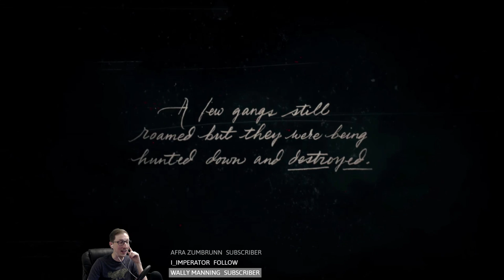Red Dead Redemption 2 | Let's Play | Part 1 [Prologue]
We have been live streaming Red Dead Redemption 2 over We will be live streaming it all weekend.

Red Dead Redemption 2 was released for PlayStation 4 and Xbox One on October 26, 2018. It was universally acclaimed by critics, who praised the story, open world, and considerable level of detail. On review aggregator Metacritic, the Xbox One and PlayStation 4 versions rank as the second and third-highest rated titles of all time, respectively, tied with several other games.

When the original Red Dead Redemption released in 2010, it changed open world games and video game narrative in a dramatic way. When we ranked the top 300 games of all time for our 300th issue, we placed it at number eight. Calling it one of the best games of all time is not a hyperbolic statement, and for that reason, excitement for the sequel is through the roof.

The in-depth intricacies of Red Dead Redemption 2's mechanics and story are still mostly mysterious, but we do know a few important things. The game is a prequel, covering the exploits of the infamous Dutch van der Linde gang at the beginning of the end of the West. You play as a character named Arthur Morgan, a senior member and lead enforcer of the gang. John Marston, the protagonist from the original game, is also part of the story. It was his time with the Dutch van der Linde gang that lead to the events of Red Dead Redemption, after all.

This is Rockstar's first dedicated game for the current generation of consoles and as a result, it looks stunning. The new lighting system lends the sunlight an impressive brightness, and the scenes that take place at night offer a stunning contrast with skies full of stars. The characters in the game also have an incredible level of detail in their faces and clothing. You can see every imperfection in the stitching on Morgan's hat.

Horse-riding and hunting, expectedly, return, but we've also learned about a few new mechanics, like a new layer of interaction that allows you to talk to citizens without drawing your weapon to give you more options in every encounter. We've also seen teases and large-scale train robberies and other gang-like activities.